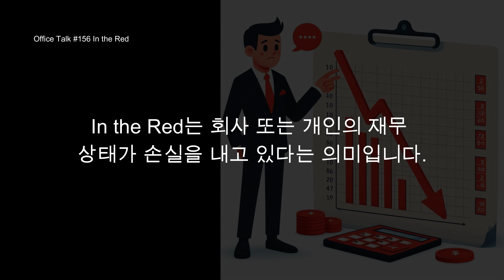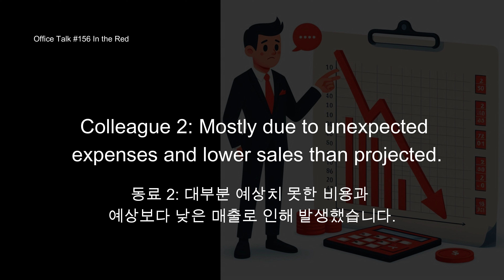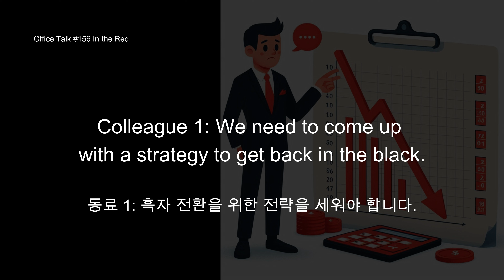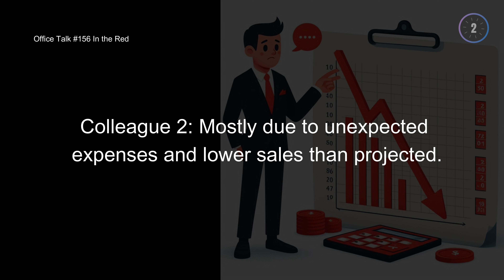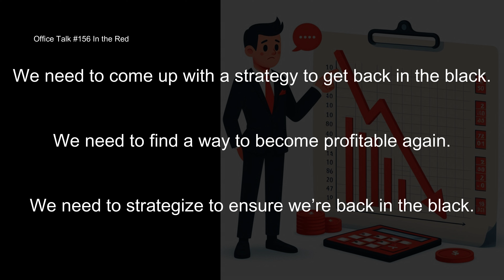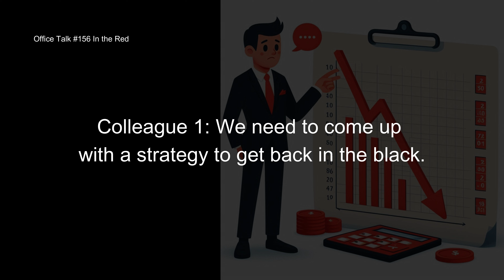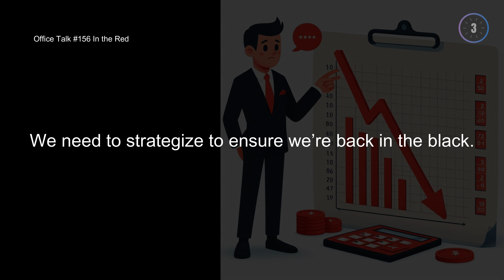오피스 토크 #156 - 회사가 적자 상태, Office Talk #156 - In the Red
회사가 재무 상태가 적자 상태인 것을 이야기하는 영어 회화